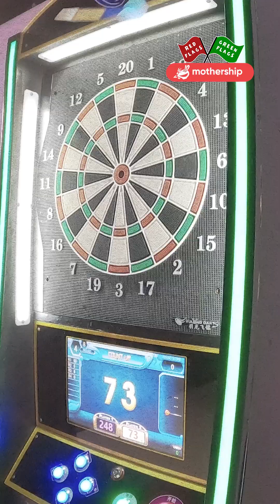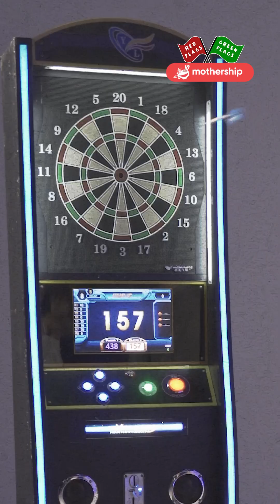Red & Green Flags of: Home Renovation | Ep 4